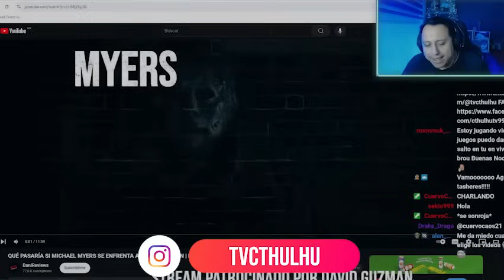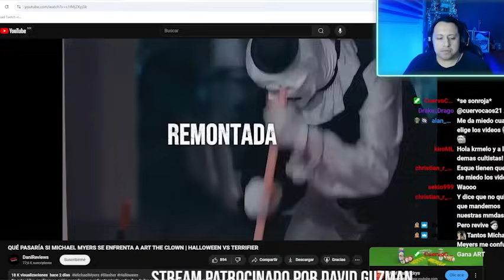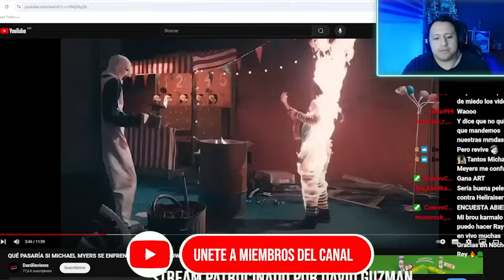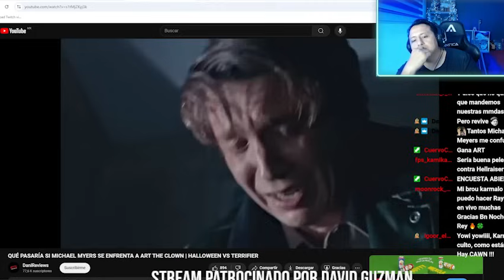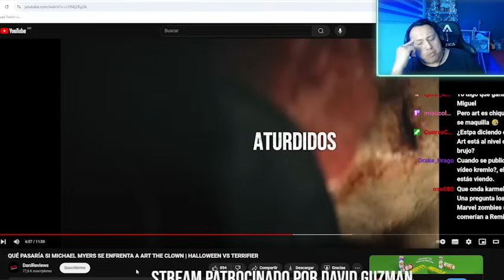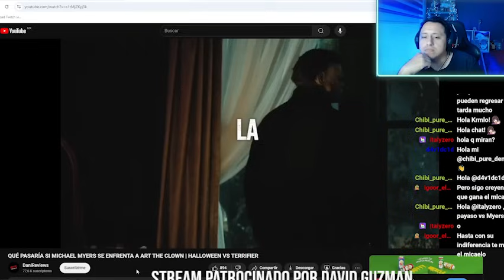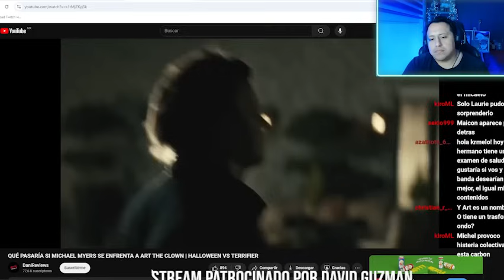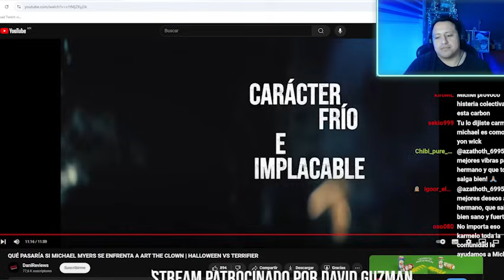CthulhuTv Reacciona a QUÉ PASARÍA SI MICHAEL MYERS SE ENFRENTA A ART THE CLOWN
Regalale algo a krmlo